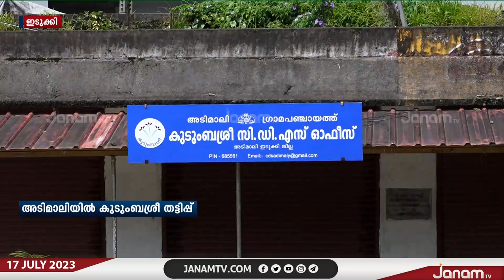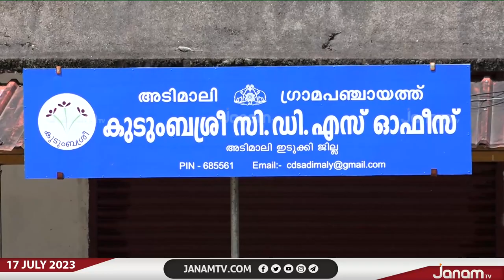ഇടുക്കി അടിമാലിയിൽ കുടുംബശ്രീ തട്ടിപ്പ്